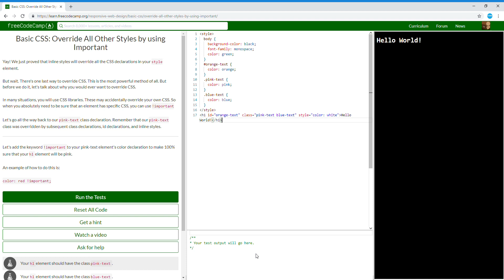Basic CSS Override All Other Styles by using Important Learn freeCodeCamp31/44